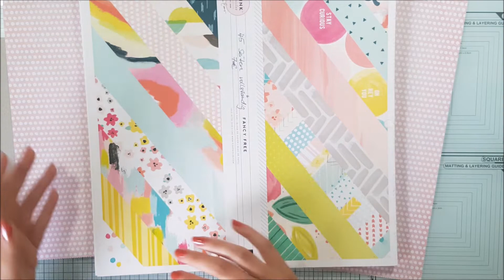Cover │ Minialbum │ Tutorial │ deutsch │ einfach_anna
Hallo,

heute zeige ich Dir, wie ich das Cover mit Papier beziehe.
Dieses Tutorial lässt sich auf sämtliche andere Maße anwenden.

Material:
Designpapier:
- 2 Seiten Designpapier in den Maßen 12x 12 inch
- 1 Papier so zuschneiden, dass auf ein Stück Designpapier, eine Graupappe des Covers und das Rückenelement passt (1:53)
- 1 Papier für das 2 Coverteil

Graupappe:

- 2 Stücke Graupappe in den Maßen 20,5 cm x 16 cm
- 1 Stück Graupappe in den Maßen 20,5 cm x 7,5 cm

Meine Materialien:

Verwendetes Schneidebrett:

Sticky Tape:

Sollte ich noch irgendwas vergessen haben, schreib es mir gerne in die Kommentare ;)

Liebe Grüße
Anna

Folge mir gerne auf:
Einfach_a_n_n_a
oder
schreib mir eine E-Mail